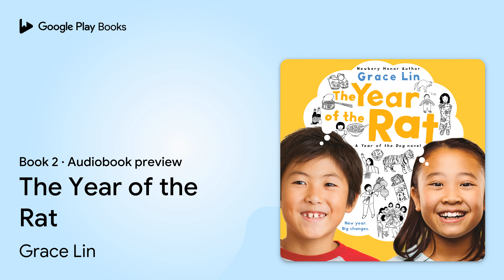The Year of the Rat Book 2 by Grace Lin · Audiobook preview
The Year of the Rat
A Pacy Lin Novel · Book 2
Authored by Grace Lin
Narrated by Grace Lin, Kim Mai Guest

0:00 Intro
0:03 The Year of the Rat
0:40 Chapter 1: The Year of the Rat
9:36 Chapter 2: New Year Resolutions
10:40 Outro

BOOK DESCRIPTION

In this sequel to Year of the Dog, Pacy has another big year in store for her. The Year of the Dog was a very lucky year: she met her best friend Melody and discovered her true talents. However, the Year of the Rat brings big changes: Pacy must deal with Melody moving to California, find the courage to forge on with her dream of becoming a writer and illustrator, and learn to face some of her own flaws. Pacy encounters prejudice, struggles with acceptance, and must find the beauty in change.

Based on the author's childhood adventures, Year of the Rat, features the hilarious and touching anecdotes that helped Year of the Dog earn rave reviews and satisfied readers.

Grace Lin is the award-winning and bestselling author and illustrator of Starry River of the Sky, Where the Mountain Meets the Moon, The Year of the Dog, The Year of the Rat, Dumpling Days, and Ling & Ting, as well as pictures books such as The Ugly Vegetables and Caldecott Honor book A Big Mooncake for Little Star. Grace lives with her husband and daughter in Western MA, where they get plenty of winter snow. Her website is

AUDIOBOOK DETAILS

Language: English
Publisher: Hachette Audio
Published on: June 2, 2020
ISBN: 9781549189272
Duration: 3 hr, 34 min
Genres: Juvenile Fiction / Family / General, Juvenile Fiction / Girls & Women, Juvenile Fiction / People & Places / United States / Asian American & Pacific Islander